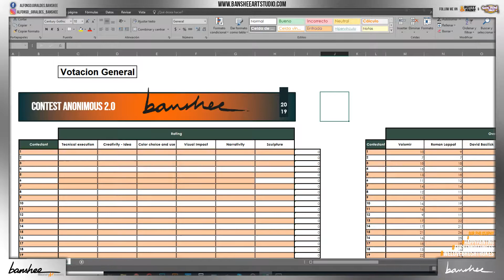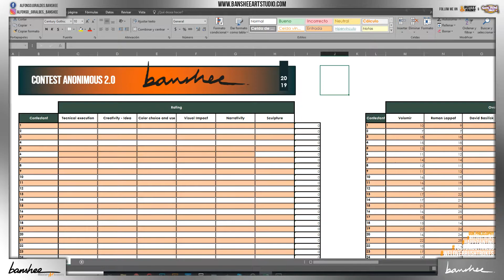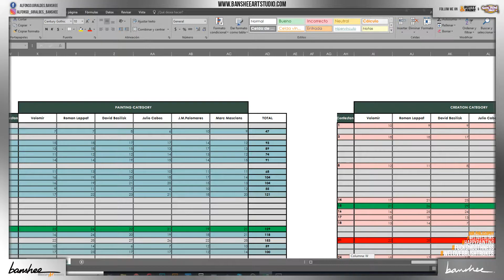Anonimous Bust CONTEST_Voting System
Explanation of the voting system used for the anonimous bust contest!

English only.